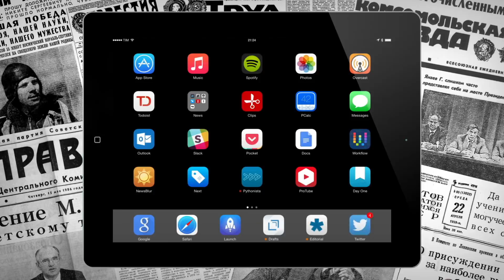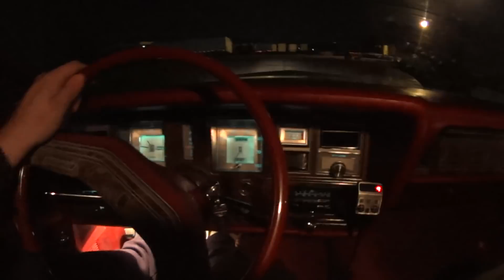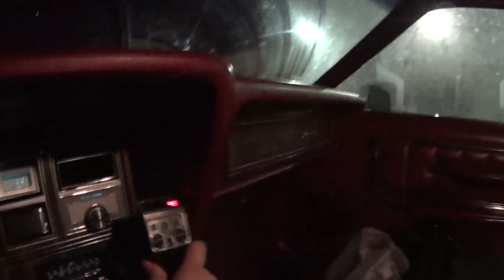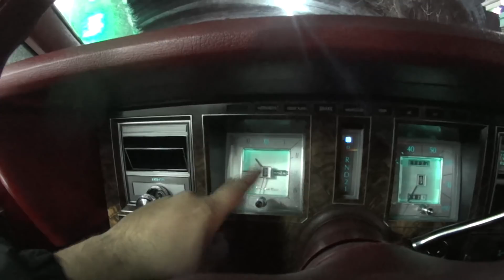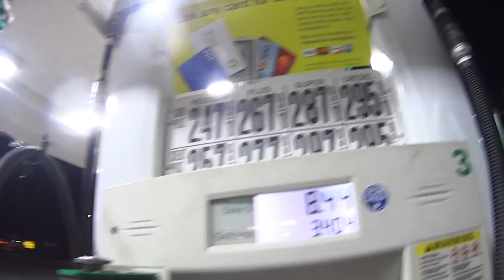Что это за Американская тачка? Гости из Северной Каролины в Нью Йорке!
Что это за Американская кобылка? Гости из Северной Каролины в Нью Йорке!

Один день иммигранта в Нью-Йорке. 🇺🇸 ВЛОГ. Почти ежедневные видео. Семейные видео. Жизнь в США.

Семейные ежедневные, ну почти, видео. Как реалити шоу. Как живут другие. Переехали в Америку. Как тут и что с нами происходит! Все публично все открыто! Всем спасибо!

Влоги семьи. Выиграли Грин Карту . Путь в Америку.

Мы по жизни иммигранты! Жили в Казахстане на Кипре и в России! Теперь выиграли, с 8 раза, в лотерею Грин Карту (право получить вид на жительство в США)!
Так как с переездами по городам и странам опыт имеем, решили попробовать и стартануть!
Почему Поляк из Союза? Да просто принадлежность и страна!